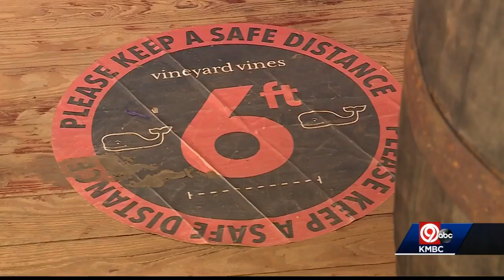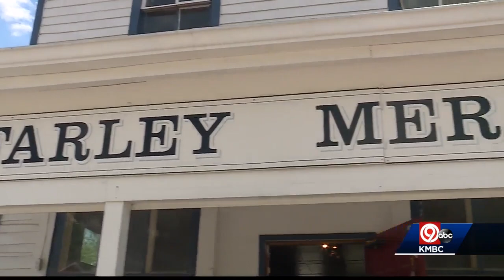Historic Platte County business persists through pandemic